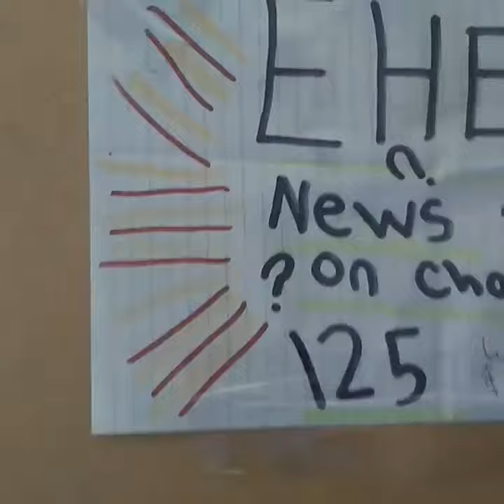The EHE News robery report